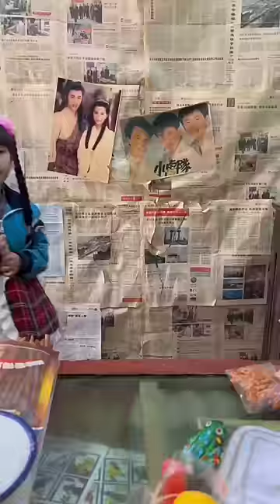Many people have never eaten these snacks when they were young! Childhood Snacks Nostalgic Snacks